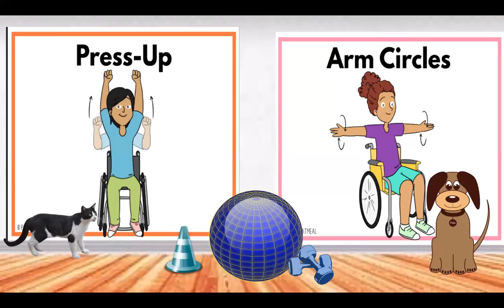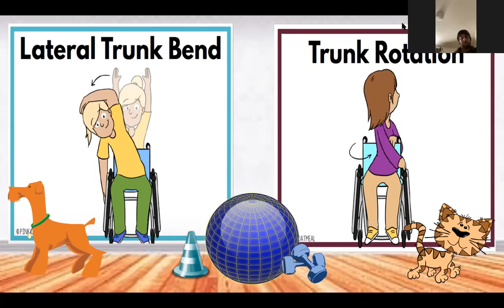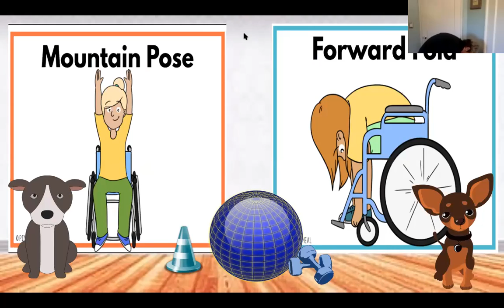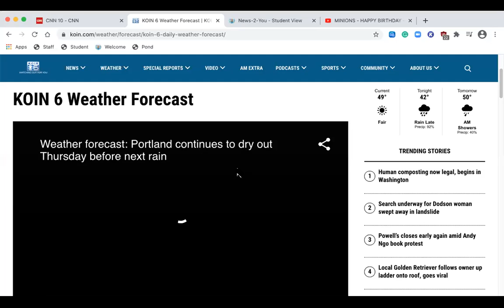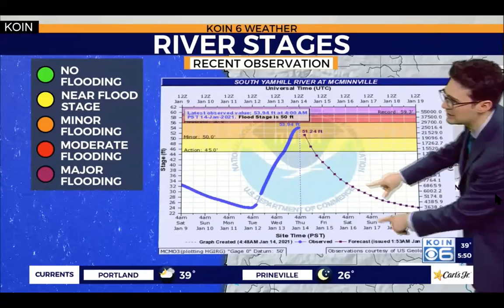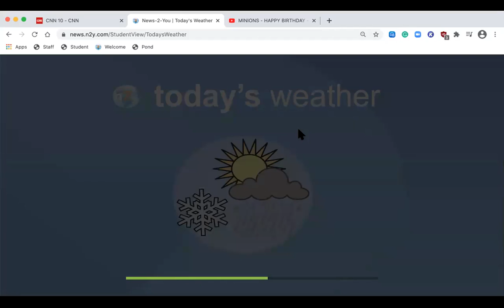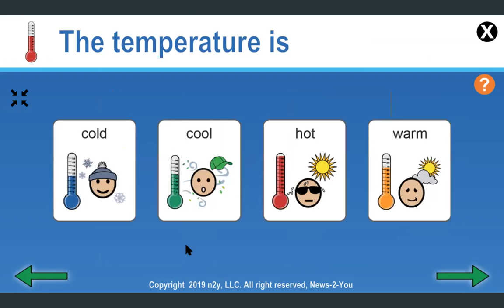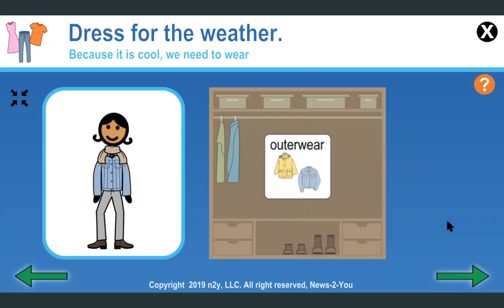PT & Daily Living Skills